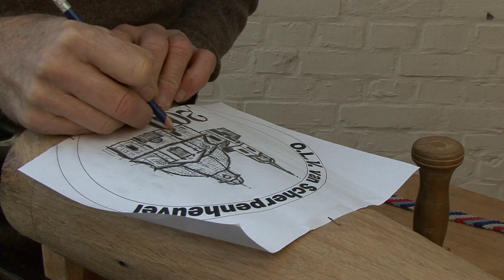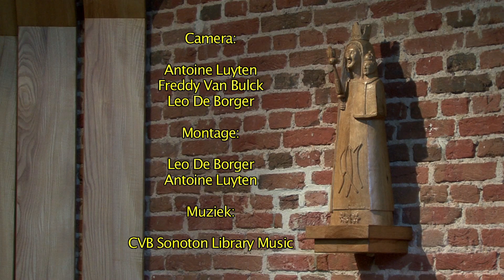Scherpenheuvel Bedevaart Jan beeldhouwt een Mariabeeldje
Amateurbeeldhouwer en trouwe bedevaartganger Jan Werkers uit Niel maakt een Mariabeeldje ter gelegenheid van 200 jaar Bedevaart naar Scherpenheuvel door het Broederschap van Onze-Lieve-Vrouw van Scherpenheuvel in Niel.
Het beeldje werd geplaatst in de bidkapel van de kerk Onze-Lieve-Vrouw Geboorte in Niel.
Een filmrealisatie van Videoclub Multimedia97 Niel.